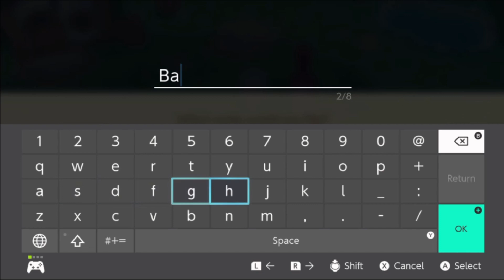❋ Story of Seasons: Friends of Mineral Town - Gameplay/Walkthrough [Part 1 Life On the Farm!]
Originally released for the Game Boy Advance in 2003, one of the most beloved entries in the 20+ year history of the farm/life simulation series now known as STORY OF SEASONS in the West gets a complete reimagining to bring the charming and occasionally mysterious world of Mineral Town back to life! The graphics have been recreated to modern day standards, while core features such as multi-floor mining and the fan-favorite horse racing have been refined and improved upon. Newcomers to the series will discover the compelling farming gameplay and complex characters that made this series the standard in the genre, and veterans will be able to enjoy a return to a wonderful world with updated systems, character designs, and a completely new translation.

First Released -  October 17, 2019
Platforms - Nintendo Switch, PlayStation, Xbox PC
Genre - RPG, Simulation, Cozy Farming